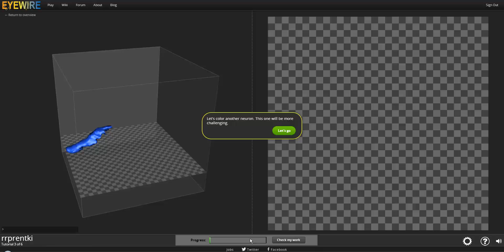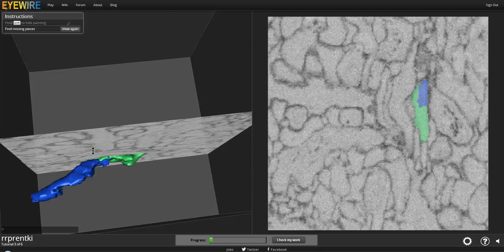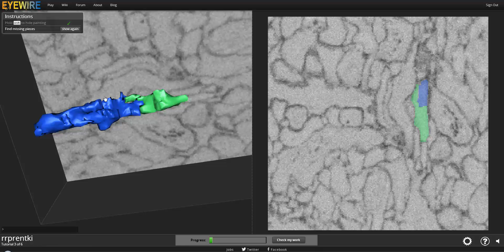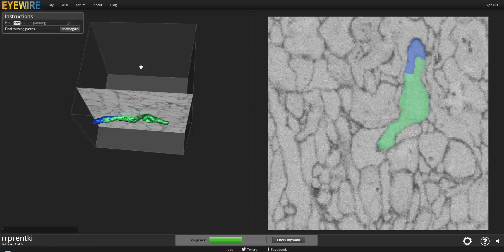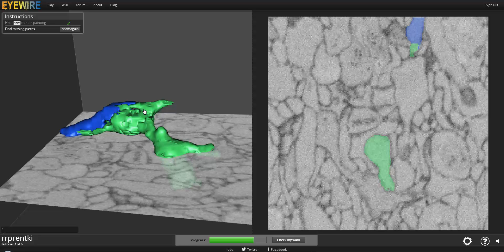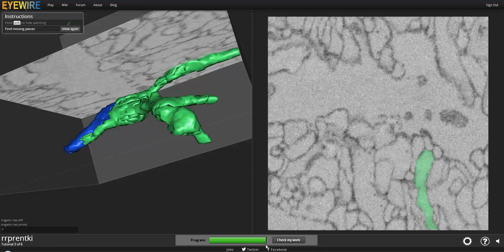Eyewire Tutorial 3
The third tutorial video for EyeWire.  Do you have trouble seeing the dark outline of the neurons through the color?  There's a trick for that!  Holding down the 'Shift' key will  temporarily take away the color, letting you more clearly see the outline of the cell.